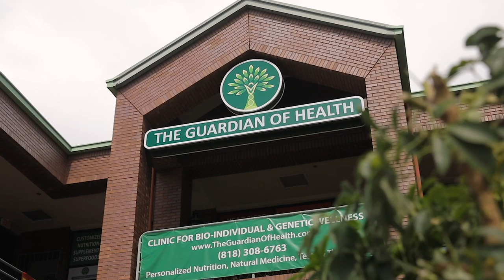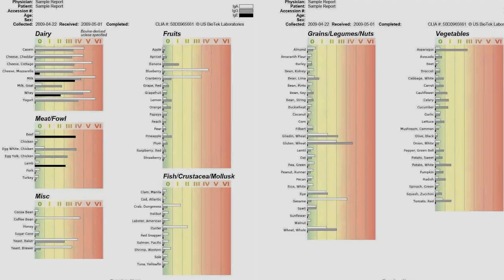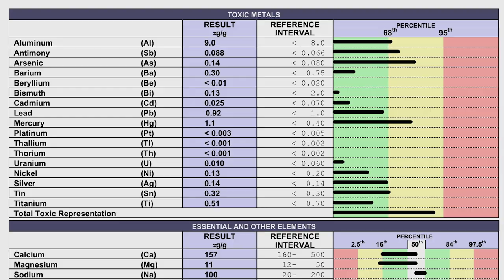Ladies First With Armenuhi Sukiasyan (Armina Allure), Mark Marat Hay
“Ladies First” is a contemporary TV show featuring various aspects of a modern woman’s life, including relationships, motherhood and childcare, lifestyle, beauty trends, health and much more.

The show provides the audience with advice and guidance from the leading specialists in various fields, such as medical practitioners, educators, beauty and style specialists, famous chefs and event planners; brings motivation and success stories from experienced life coaches and celebrity guests; guides through the challenging journey of marriage and motherhood; discover the latest beauty/fashion trends and life-hacks; explores the best spots to have fun, relax and spend quality time. “Ladies First” is your ultimate guide through a modern woman’s multidimensional and adventurous life.
Episode 1
"Ladies First" with Narine Chilingaryan, Hripsime Hakobyan, In Style Boutique

In this episode of "Ladies First," Svetlana Bosnoyan tackles the big question: what does a woman want?
Along with the guests of the show, television host and artist Narine Chilingaryan and singer Hripsime Hakobyan, Svetlana unravels the modern woman's world, her interests, and ambitions, as well as explores the latest fashion trends while shopping for the right outfit for her photoshoot.